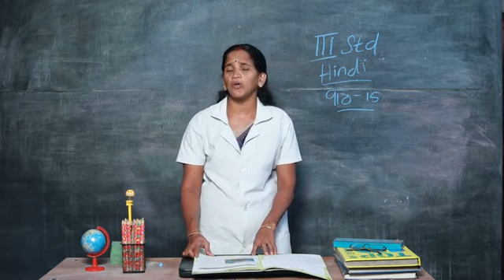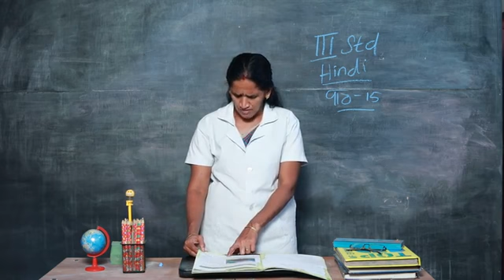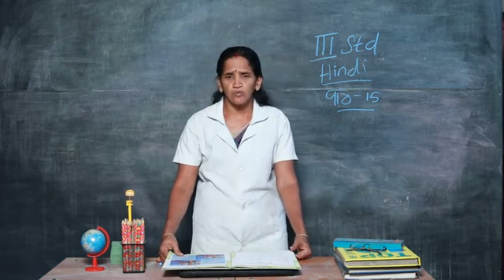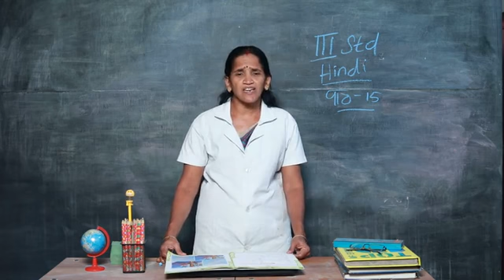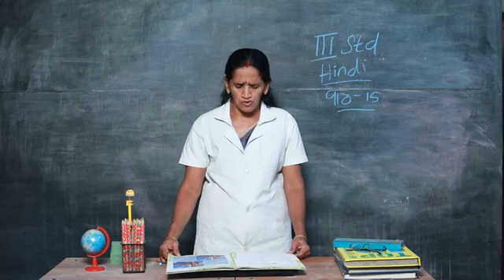THIRD STANDARD THIRD TERM HINDI PART 001